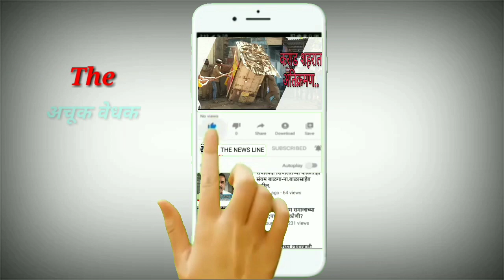एक-दोन पावसातच निसर्गाच्या नवनिर्मितीचा साक्षात्कार...सदाशिवगडावर प्रकटले मनमोहक पाहुणे.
छोटे छोटे जीव...क्षणभंगूर जीवन...मोहविती निसर्गप्रेमीचे मन...